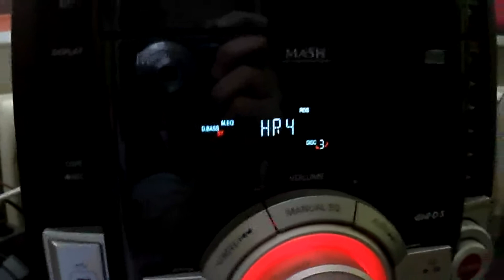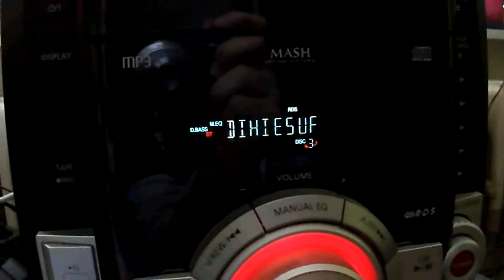TROPO 101,7 HR4 Hoher Meissner 702 km 100 kW s dynamickým RDS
Príjem nemeckej stanice HR4 s dynamickým RDS cez tropo pomocou veže s externou anténou